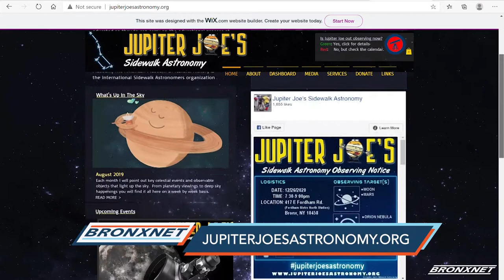Jupiter Joe's Sidewalk Astronomy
Joseph Martinez of Jupiter Joe's Sidewalk Astronomy provides passersby on Fordham Road with a close look at the moon and planets through his portable telescope he powers.

Reporter: Arlene Mukoko | Editor: Justin Smith | Interviewees: Joseph Martinez, Gavin Alexander Rivera Hernandez, Joel Rivera, Jerry Rivera | Organizations: Founder of the Bharati Foundation.